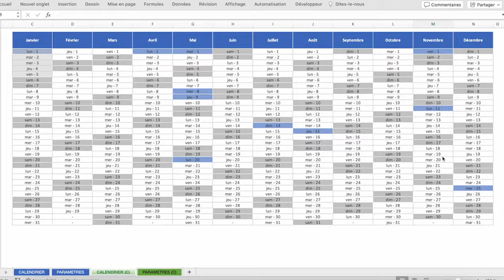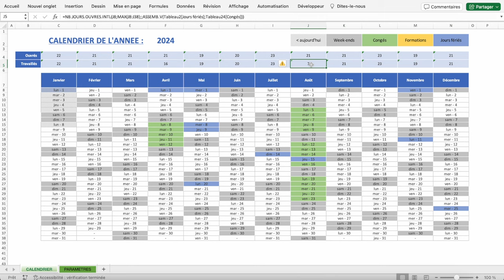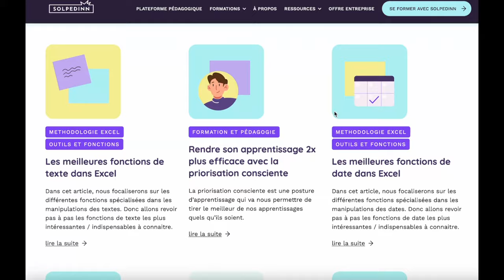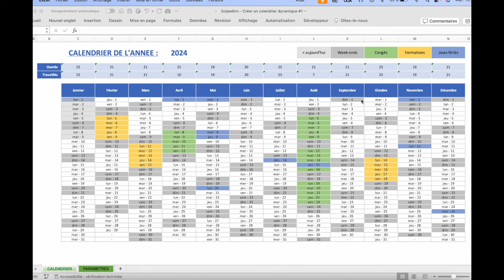Calendrier dynamique 100% Excel (tuto + téléchargement du calendrier #2)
C'est le début d'année et pour fêter cela comme il se doit nous vous (re)présentons notre fichier de calendrier dynamique annuel. Vous trouverez ci-dessous tous les liens intéressants pour notamment créer ce calendrier vous-même ou encore directement télécharger le fichier.